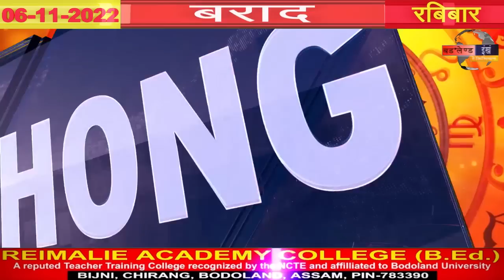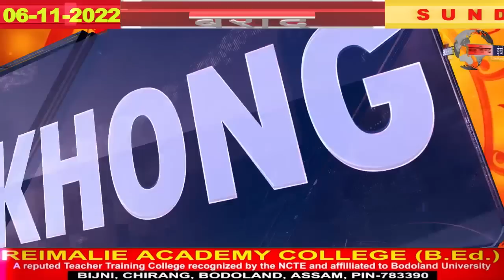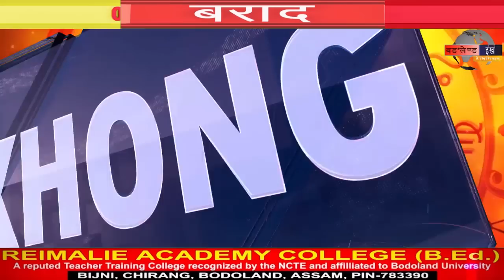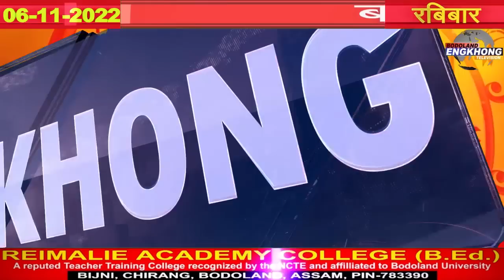Borad | Bodoland Engkhong Television | 06-11-2022